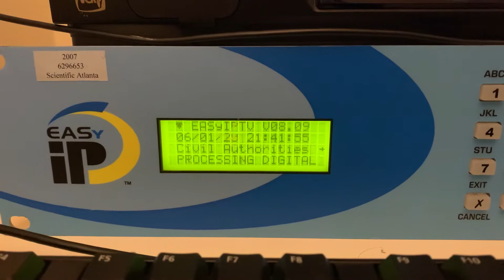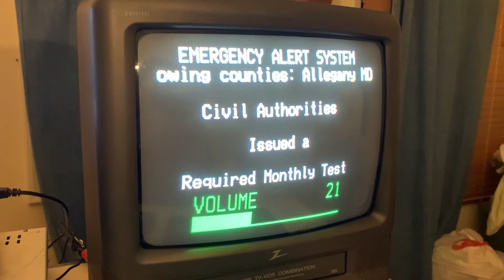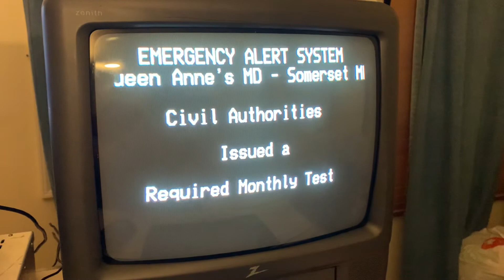Simulating a Maryland RMT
Note that the encoder I was using did not support the “All of Maryland code.” Apologies for the long tones and long CG display.